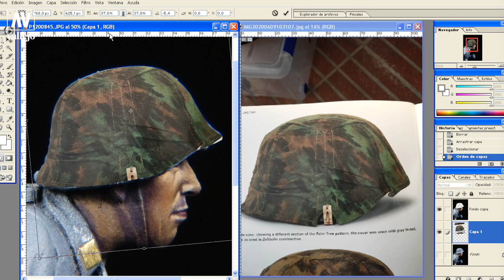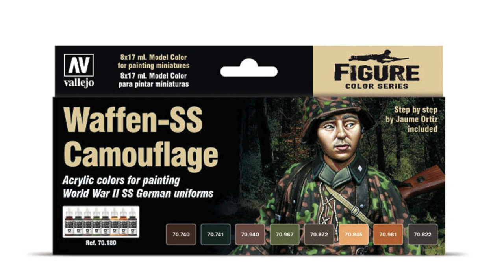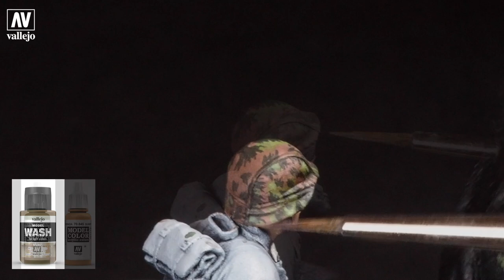Pintura de camuflaje aleman #1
🏆COLORS FOR HOBBY AND FINE ARTS